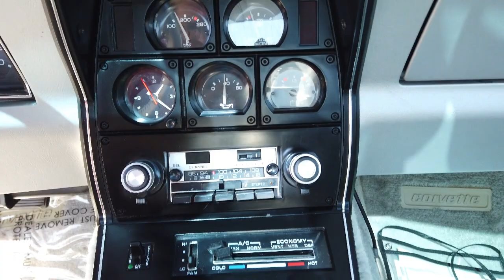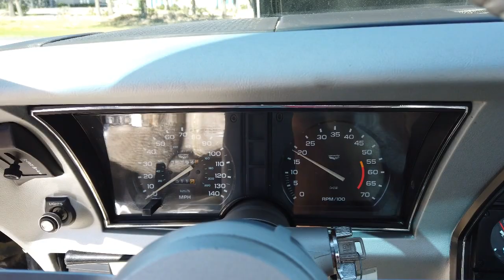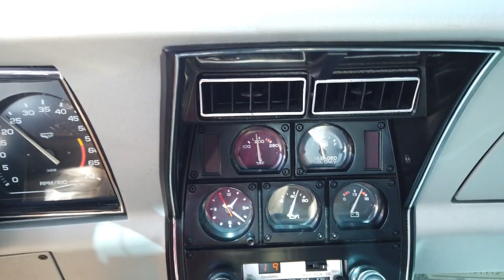1978 Chevrolet Corvette Pace Car Indy 500 L82 350 CID V8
Only 6,502 Indianapolis 500 Pace Car Corvettes were produced in 1978, and this one is a highly optioned, incredibly clean example.
Options include: L82 engine, power windows, power locks, tilt steering, AM/FM/CB radio, mirrored t-tops, vinyl/cloth interior, alloy wheels, radial tires, power steering, A/C, and 4-wheel power disc brakes.
The L82 engine was rated at 220 horsepower and is backed by a 3-speed automatic transmission. Only 7,138 out of 46,776 Corvettes received the CB from the factory, making this rare in a couple ways.
The Pace Car package included Black over Silver paint with Red pinstripe, Indianapolis 500 Pace Car decals, and a special VIN sequence, which had never been done before by Chevrolet.
1978 was also the 25th Anniversary for the Corvette, making this a very special year and car. It would be a great addition to any collection of Pace Cars, Corvettes, or rare classic cars.